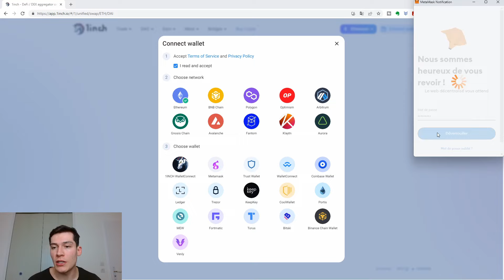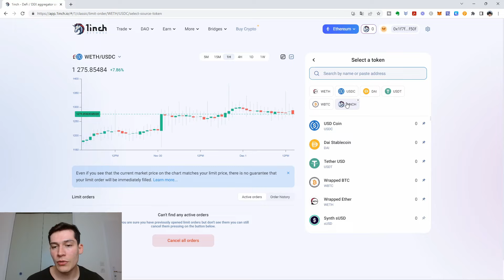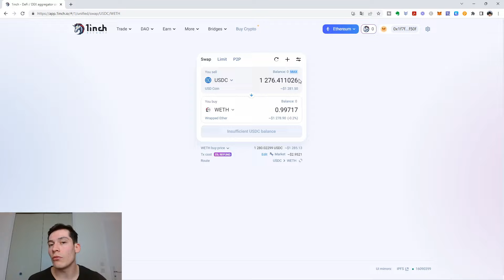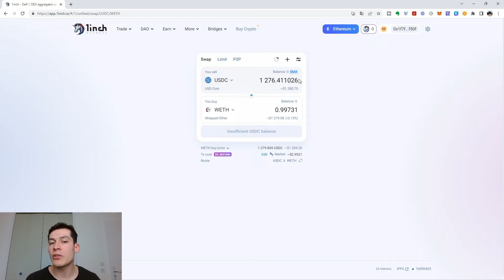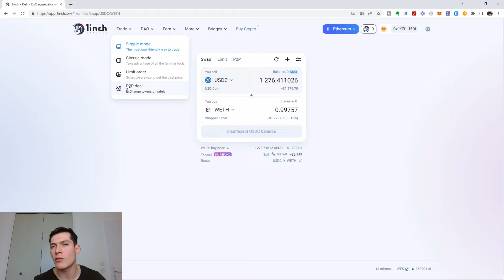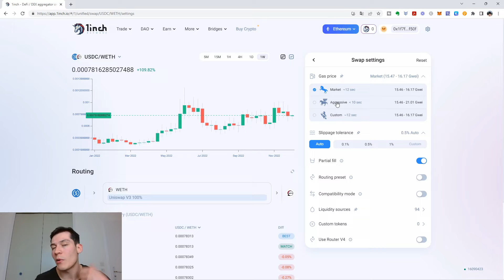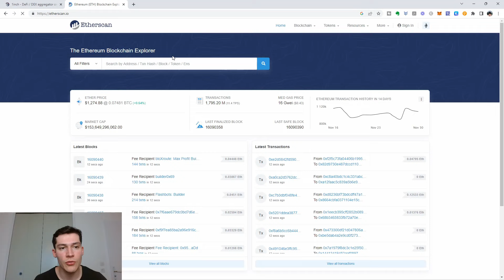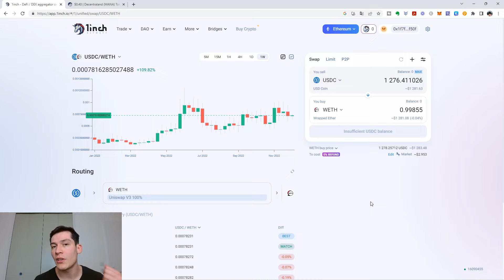Tutoriel complet 1inch : Comment utiliser 1inch ? (économiser des crypto monnaies)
Tutoriel complet 1inch : Comment utiliser 1inch ? (économiser des crypto monnaies). 1inch est assez proche de l'utilisation d'uniswap. C'est un agrégateur de dex. 1inch nous permet de passer des ordres plus performants et économiser des crypto monnaies sur le long terme. Dans cette vidéo, je vais te montrer comment utiliser 1inch de la meilleure manière possible même si tu es débutant et que tu démarres de 0. Ce tuto 1inch a pour vocation à être simple et adapté à tous les débutants en crypto monnaies. A la fin de ce tutoriel 1inch tu sauras utiliser 1inch efficacement et éviter les risques de contreparties.

▬▬▬▬ 🔥 Mes programmes 🔥 ▬▬▬▬▬▬▬